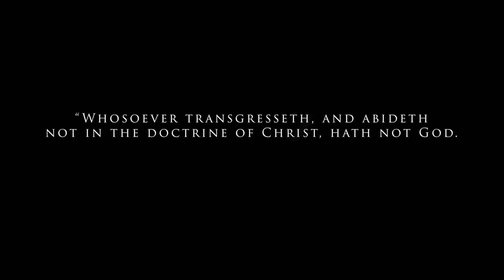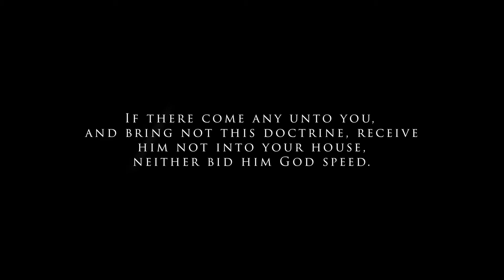Beguiled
Witness to them, show the love of the Lord Jesus Christ to them, but do not make anyone who denies that there is another way to heaven besides through faith in the shed blood of our Lord and Savior your best friends.
Contrary to popular belief, our Lord did not spend long, intimate days with those who denied Him.
Neither should you.